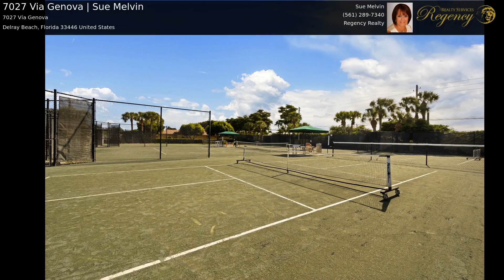7027 Via Genova | Sue Melvin